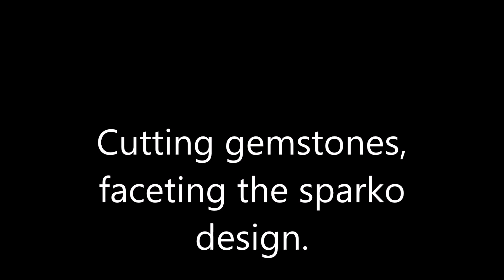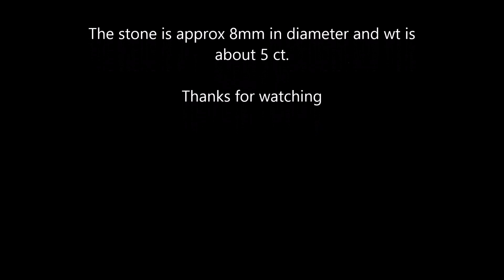Cutting gemstones, faceting the sparko design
The video demonstrates the cutting and polishing of synthetic spinel . Im using a design by faceter glenn klein.  Im an american cutter using a facetron machine.

I sell some of the stones i cut on the Etsy website.
My etsy store is
sorry im only selling to the united states  right now.